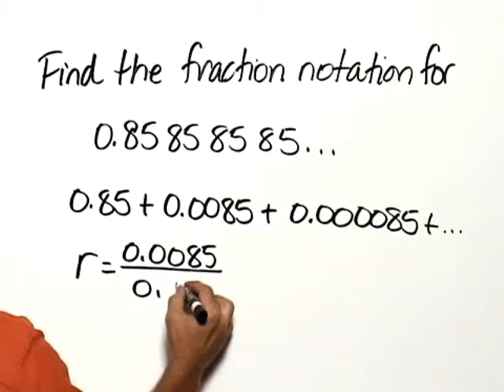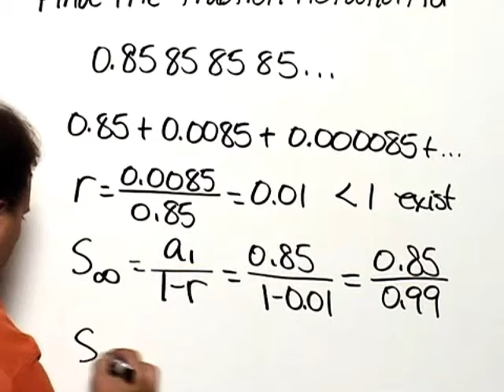Bittinger Inter C&A Ch11 Ex 15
Instructors walk you step-by-step through the exercises in the Chapter Tests. Video to accompany Chapter 11 of Intermediate Algebra: Concepts & Applications, 9e Bittinger/Ellenbogen/Johnson (c)2014.